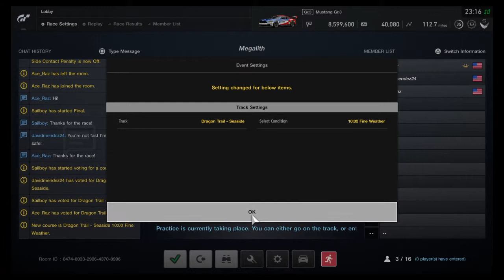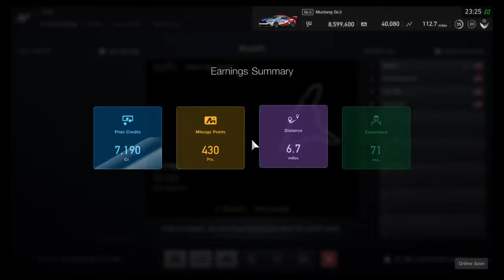Gran Turismo SPORT: The Best Night I had in a While (part 2)